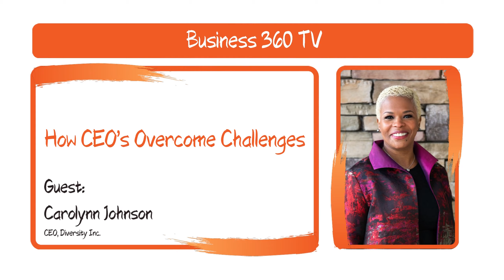How CEO's Overcome Challenges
Executive Culture, which encompasses Diversity and Inclusion is integral to any company's success. We interview Carolynn Johnson, the CEO of Diversity Inc., to talk about how she has showcased Executive Leadership and Culture not only in her company but to Fortune 200 companies as well.

In this clip from Episode 3 of the Business 360 Podcast, Carolynn talks about the challenges she has faced in becoming a CEO.